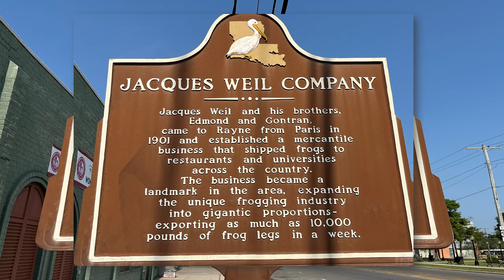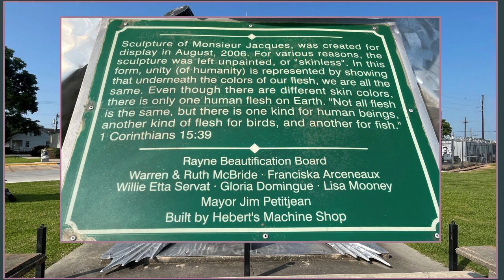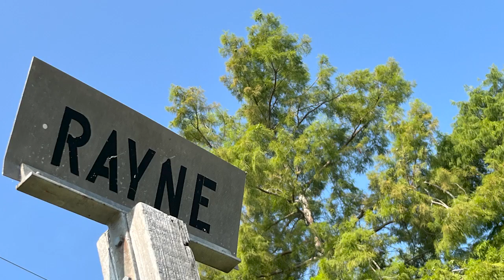Embark on an Enchanting Road Trip to Rayne Louisiana's Frog Murals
Join us on a quirky road trip to Southwest Louisiana and check out some of the off the beaten path sites, including the "Frog Capital of the World"! We'll try some fried frog legs and see some amazing frog murals along the way. Hop on board and let's explore this unique and tasty destination! 🐸🚘